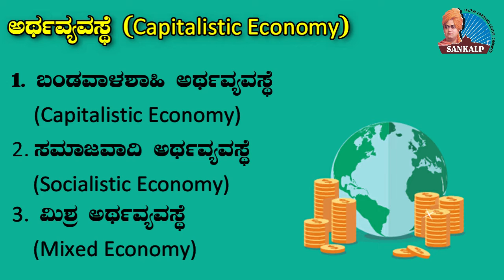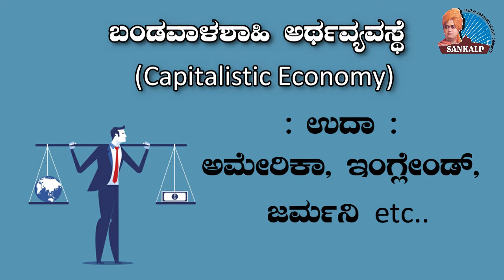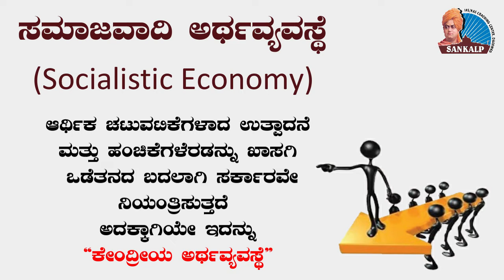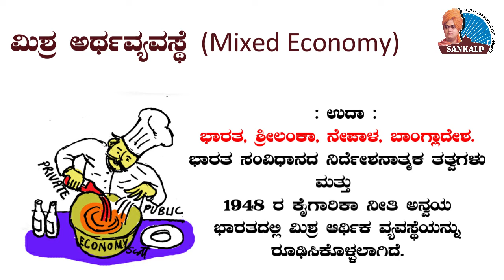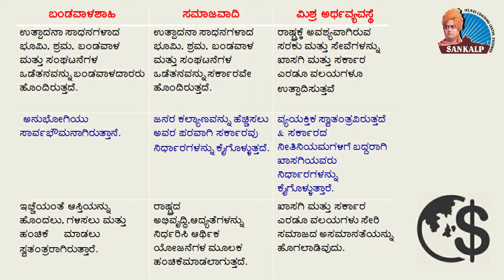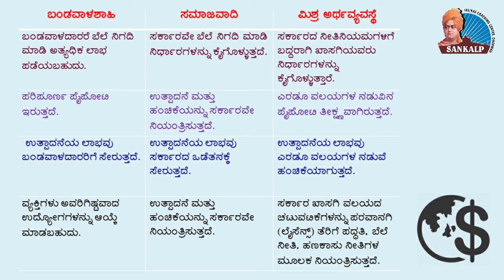ಅರ್ಥಶಾಸ್ತ್ರ - ವಿಶ್ವ ಆರ್ಥಿಕ ವ್ಯವಸ್ಥೆ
ವಿಷಯ : ವಿಶ್ವ ಆರ್ಥಿಕ ವ್ಯವಸ್ಥೆ
ಉಪನ್ಯಾಸ : ಭಾರತಿ ಪಾಟೀಲ್
ಸಂಕಲ್ಪ ಕೋಚಿಂಗ್ ಸೆಂಟರ್, ಧಾರವಾಡ